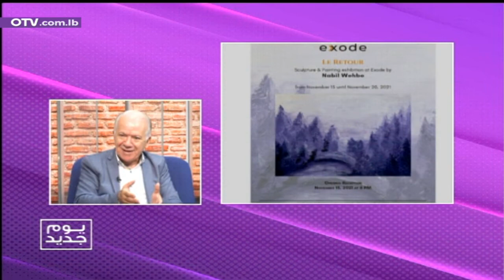بعد انفجار المرفأ... معرض "العودة" في بيروت مع الرسام نبيل وهبي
يوم جديد - بعد انفجار المرفأ... معرض "العودة" في بيروت مع الرسام نبيل وهبي